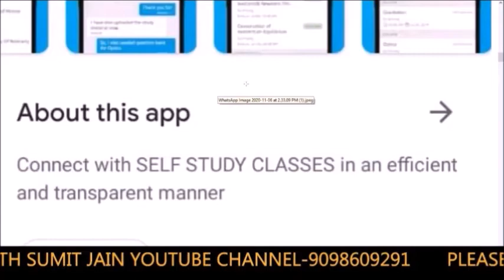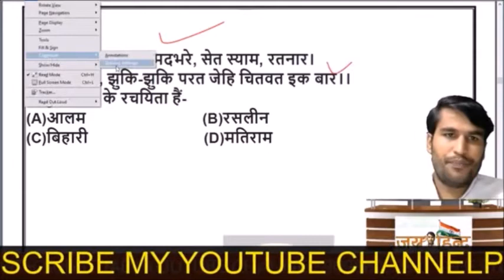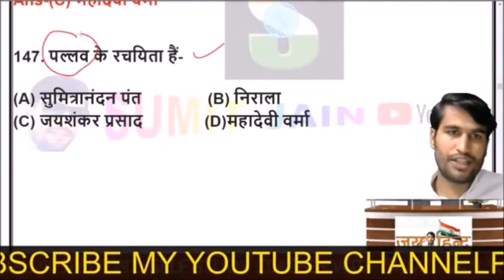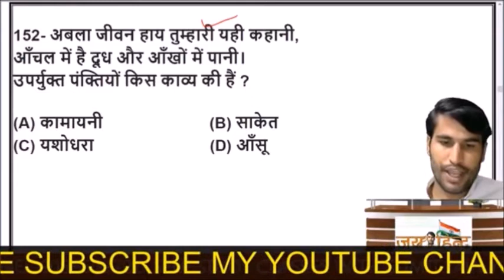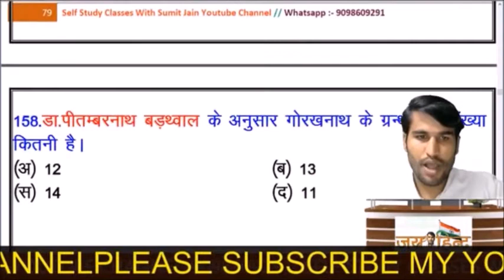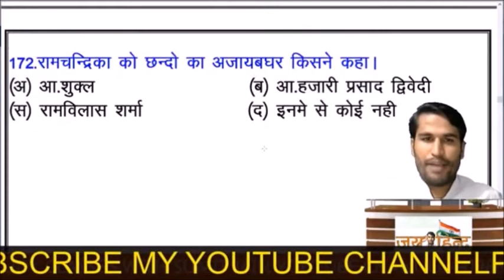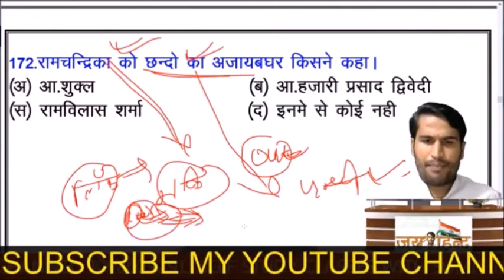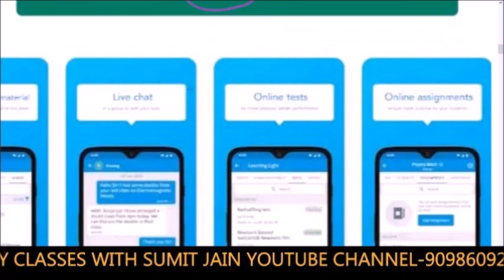हिंदी साहित्य का इतिहास ट्रिक्स के साथ History of Hindi | 2021 Examपार , gic exam\ pgt exam tgt exam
हिंदी_साहित्य_का_इतिहास_ट्रिक्स ,के साथ History of Hindi | 2021, Examपार , gic exam,\ pgt exam, tgt exam,upsi,uptet,